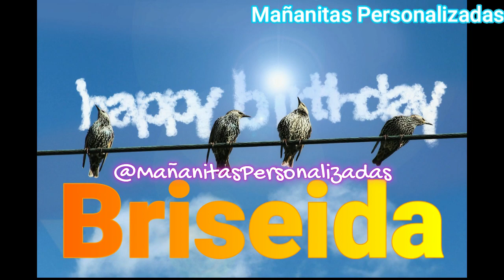Briseida - Mañanitas Personalizadas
¡¡Felicidades, Briseida!!
Solicita tus Mañanitas con tu nombre, el de un familiar o un amigo.